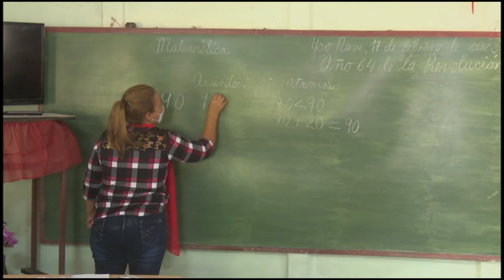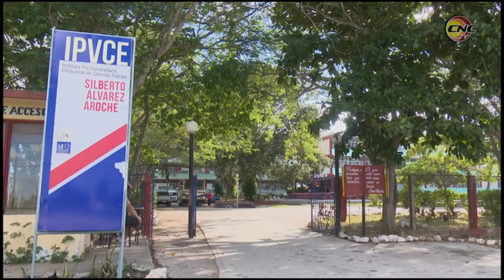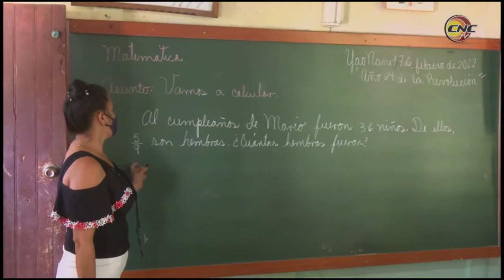Progresa participación de estudiantes granmenses en concursos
El proceso de participación de estudiantes en concursos de conocimientos se consolida en la provincia.  Los resultados en diversas materias obedecen a las acciones de entrenamiento que se realizan en las diferentes enseñanzas. En ello incide además la preparación del claustro de profesores.